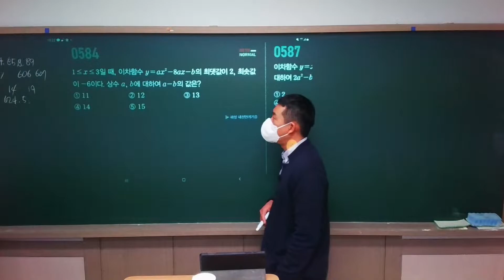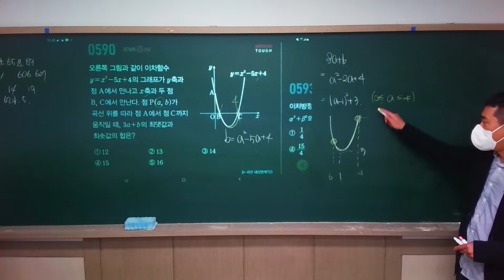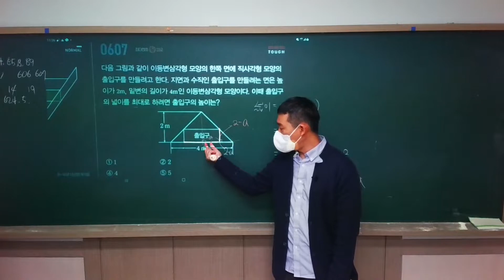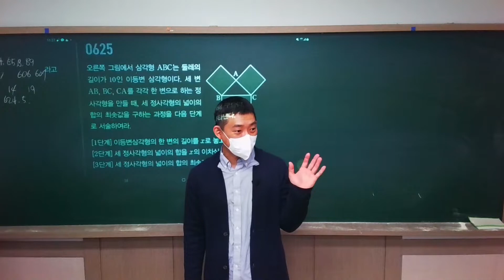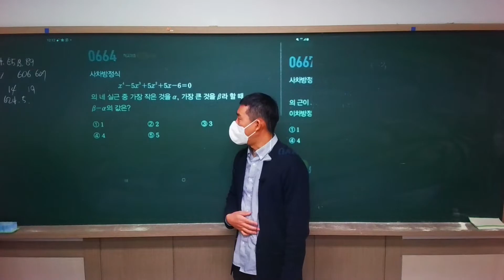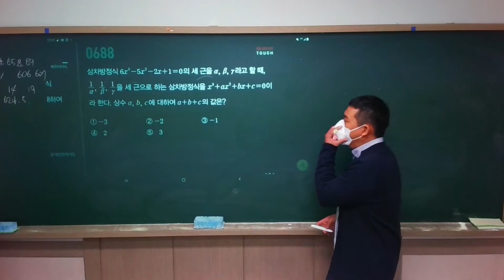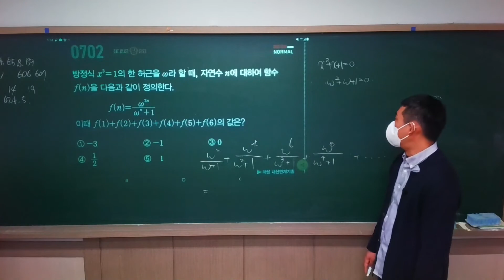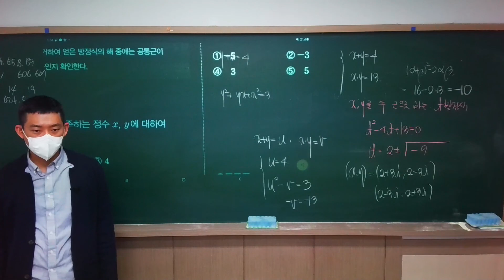2022 04 03 마플시너지 여러가지 방정식 (외고반)